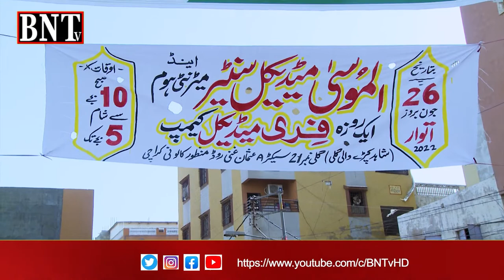HEALTH NEWS | AL MOOSA MEDICAL CENTER | FREE MEDICAL CAMP | FREE DOCTOR OPINION | FREE TEST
HEALTH NEWS | AL MOOSA MEDICAL CENTER |  FREE MEDICAL CAMP | FREE DOCTOR OPINION | FREE TEST | MANZOOR COLONY | AWAMI CHOWK